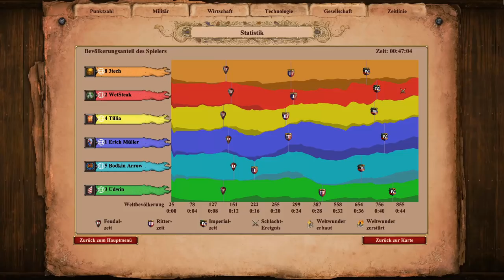Die erneute Feuertaufe mit Bodkin Arrow und Erich Müller! | Team Ranked Multiplayer #21 | AoE2:DE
Just Legends

Gönn dir jetzt volle Konzentration und lang andauernde Leistungsfähigkeit beim Gaming mit weniger als 1,6% Zucker und nur die Hälfte an Koffein + 1 Shaker gratis mit den den besten Performance Drinks von Just Legends

Bei Just Legends arbeiten Food Experten und Gamer jeden Tag daran, aus dir mit qualitativ hochwertigen Produkten made in Germany die beste Gaming-Version deiner selbst zu machen.

Überzeugt euch selber von dem wirklich außergewöhnlich guten Geschmack. Meine Lieblingssorte ist Cola Bottles.
Mit dem Kauf unterstützt du mich direkt, da ich 10% der Einnahmen erhalte.

Ein Sack Hühnerfutter:

Amazon Prime 30 Tage Probemitgliedschaft:

Audible 30 Tage Probemitgliedschaft: